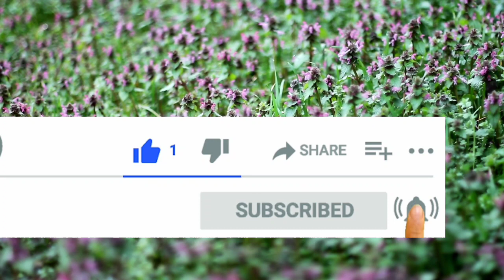Natural videos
Beautiful videos
HD videos
no copyright videos
footage videos